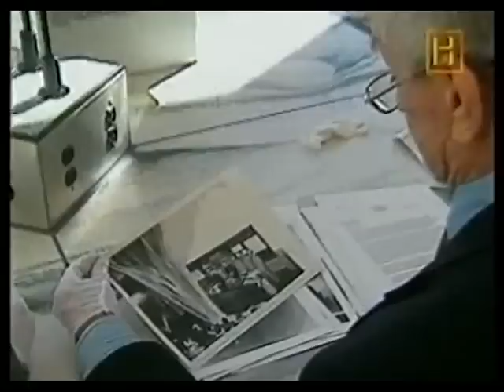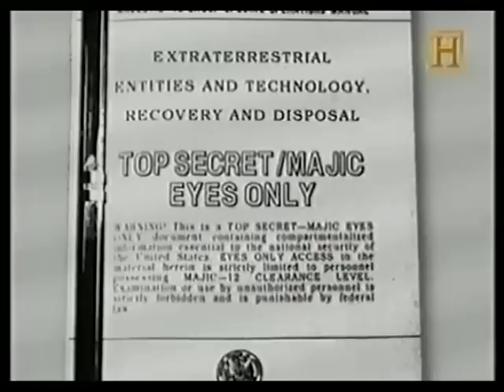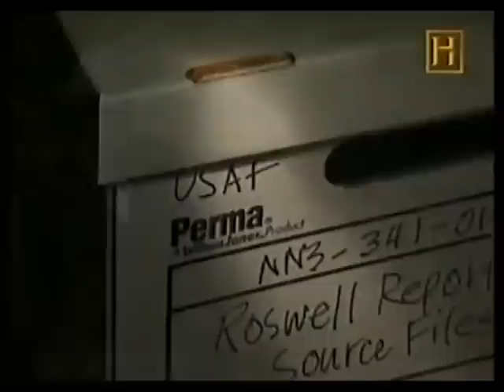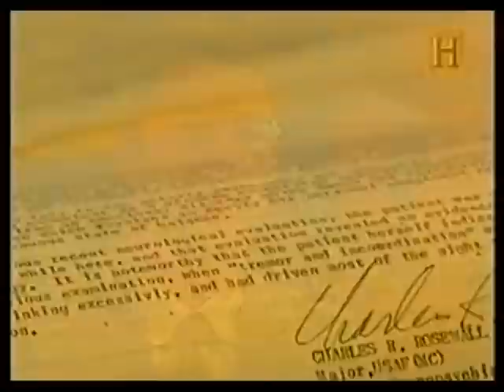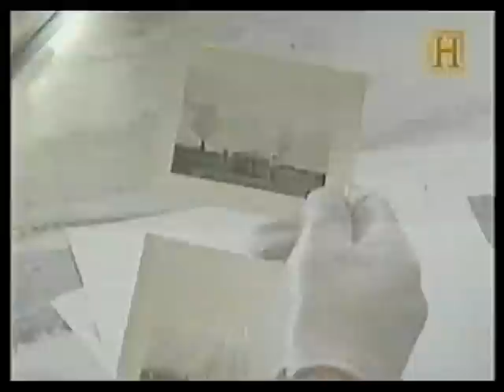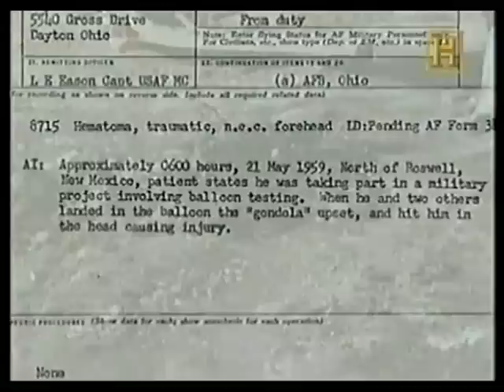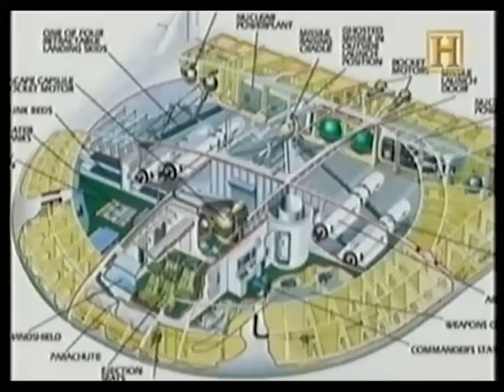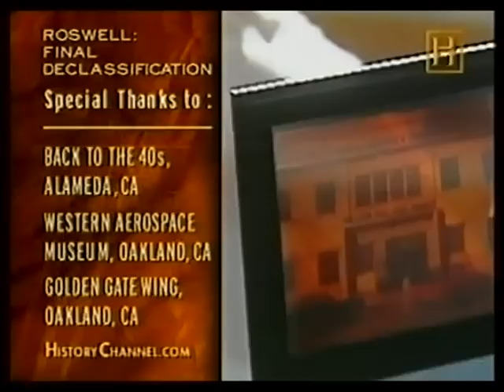LA VERDAD DEL CASO ROSWELL (Historia, 2002)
Hoy se cumplen 75 años del incidente de Roswell. Queremos recordar dicha efeméride sacando a la luz este interesante documental emitido en el canal Historia en el año 2002. Lleva por título: "La verdad del caso Roswell". El programa envió a dos investigadores a los Archivos Nacionales, en las afueras de Washington D.C. Fueron a consultar unos archivos secretos que acababan de ser desclasificados en relación al caso Roswell. Las cajas contenían 17 cuadernos con información de alto secreto, además de cientos de fotografías, transcripciones y grabaciones en cintas magnetofónicas de decenas de testigos, así como 22 películas y vídeos. A través de todo ese material, ambos expertos siguieron la pista de la investigación realizada por el gobierno estadounidense en torno al caso Roswell. El documental expone el comienzo de la historia con la recogida por parte de un granjero de diversos restos hallados en un campo de Roswell. Dos oficiales se hicieron cargo del material no identificado que transportaron hasta la base de Roswell. Los militares emitieron un comunicado en la prensa anunciando que se había capturado un platillo volante. Transcurridos algunos años, varios testigos confesaron haber visto cuatro supuestos extraterrestres entre los restos del ovni estrellado. Casi 50 años después, el gobierno publicó un informe titulado 'The Roswell Report' (1995), revelando lo que allí ocurrió. Al parecer, la historia del globo sonda fue una tapadera para ocultar el proyecto de alto secreto Mogul, cuyo fin era vigilar las pruebas nucleares soviéticas mediante micrófonos y aparatos de escucha instalados en globos que volaban a gran altura.

Título: LA VERDAD DEL CASO ROSWELL. Canal: Historia. Fecha: 2002.